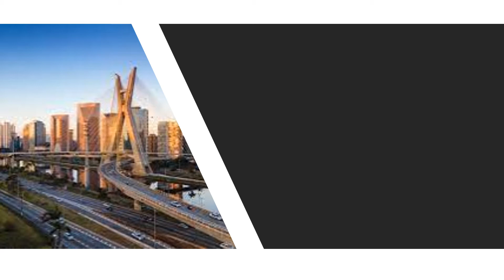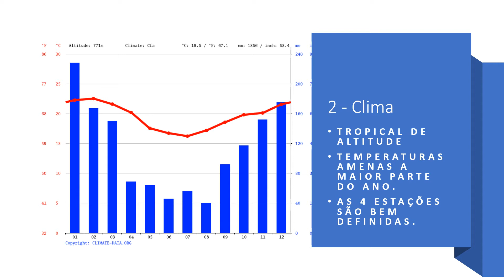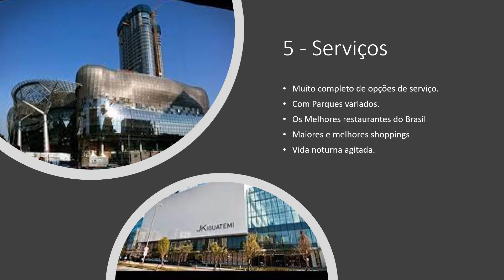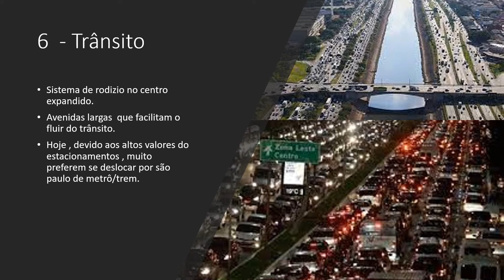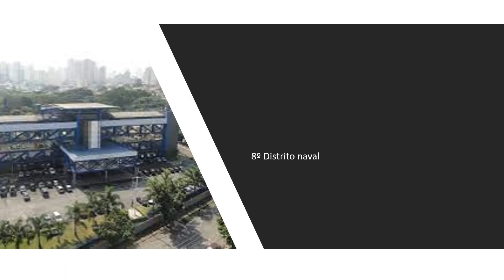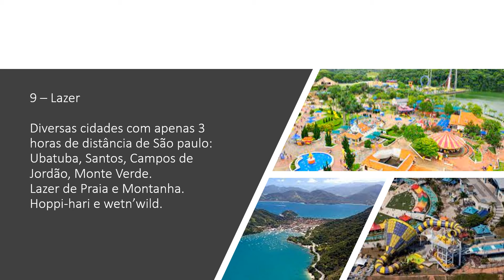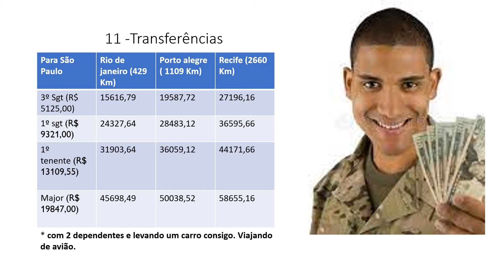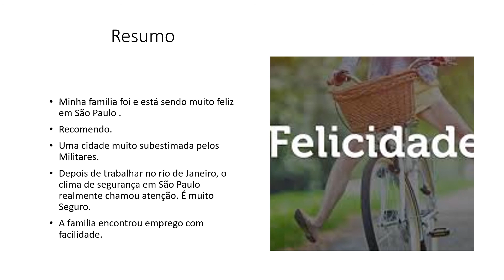COMO É MORAR EM SÃO PAULO - 10 DICAS PRA QUEM QUER IR PRA LÁ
É mostrado os motivos pelos quais militares e outro servidores civis escolhem a cidade de São Paulo para morar.